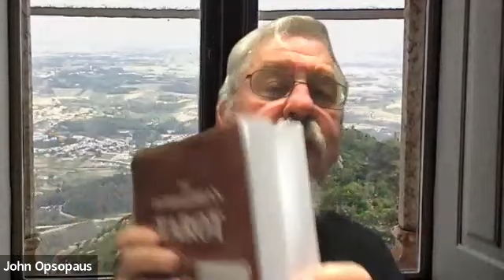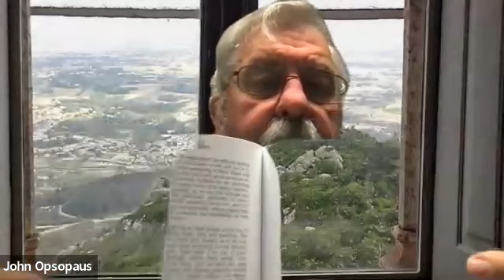Living Theurgy: Theurgic Update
Mount Olympus Presents:
LIVING THEURGY
with Brandy Williams, Tony Mierzwicki, Clio Ajana, Apollonius and TBA
Produced and Moderated by Hercules Invictus
Recording Friday 7/21/23, 9-10 PM ET on Zoom

VOICE OF OLYMPUS
We agree. Our Olympian podcasts explore interesting thoughts and viewpoints on a variety of topics, including health, religion and politics. Our exploration gives voice to diverse personal opinions, areas of study and systems of belief. Discussions in this forum, though sincere and enthusiastic, are not to be construed as Mount Olympus' endorsement of any particular point of view